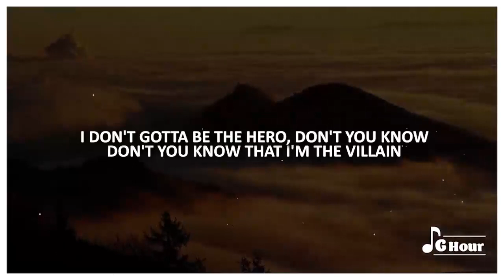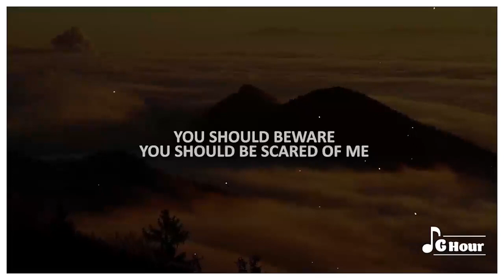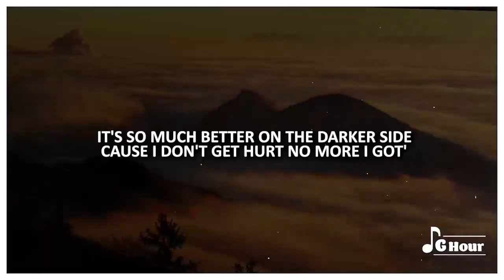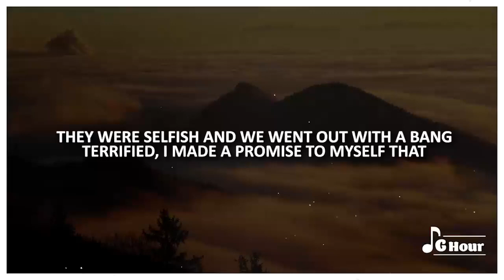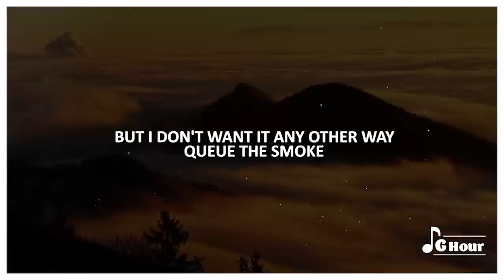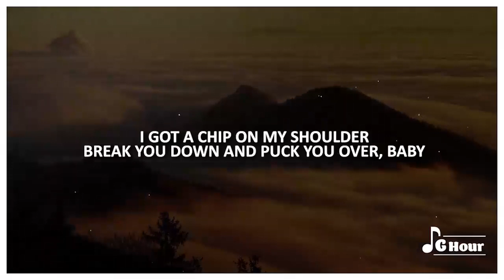YUQI (G)I-DLE - 'Red Rover' [1 Hour loop] lyrics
[Verse 1]
Dim the lights, let me tell you 'bout a story
I gave all of myself to someone turns out
They were selfish and we went out with a bang
Terrified, I made a promise to myself that
I'd never let somebody hold me down
And choke me out, and walk all over me again

[Pre-Chorus]
I switched my energy
Got no sympathy
You should beware
You should be scared of me

[Chorus]
I got a chip on my shoulder
Break you down and puck you over, baby
Red, red rover
Nah, it ain't fun if I ain't sinning
I'm not like those other women, no
I don't gotta be the hero, don't you know
Don't you know that I'm the villain

[Verse 2]
Listen close, every bad guy's got their reason
Turned me to a criminal all cynical
But I don't want it any other way
Queue the smoke
It's so much better on the darker side
'Cause I don't get hurt no more I got

[Pre-Chorus]
Cutthroat energy
Got no sympathy
You should beware

[Outro]
La-la-la-la-la-la, la-la-la-la-la-la-la
La-la-la-la-la-la, la-la-la-la-la-la-la
La-la-la-la-la-la, la-la-la-la-la-la-la